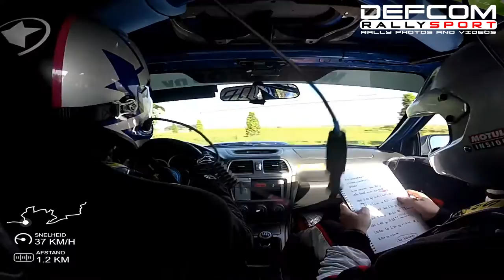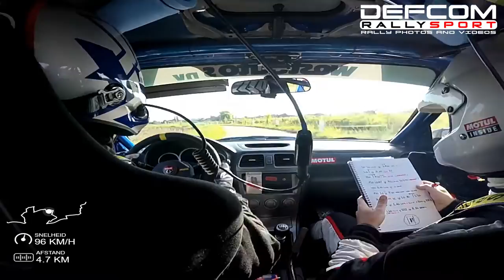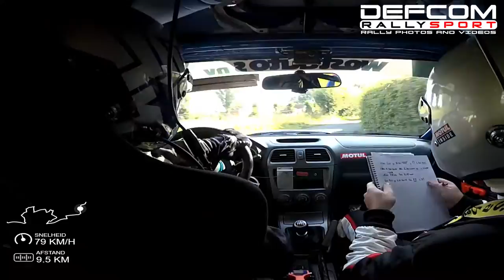Onboard Vanhoutte - Vanbecelaere | Rally van Staden 2016 | SS3 Oostnieuwkerke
Onboard bij Vanhoutte en Vanbecelaere op KP Oostnieuwkerke tijdens de rally van Staden 2016.

Visit and like our FaceBook page for HD rally pictures